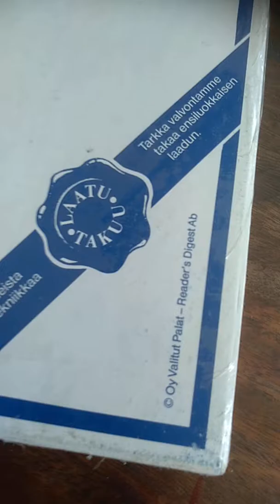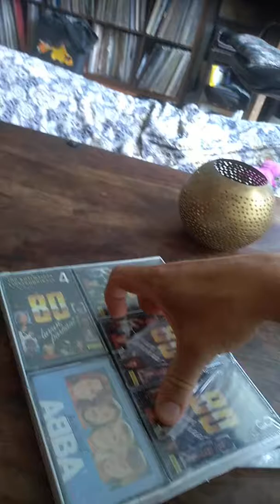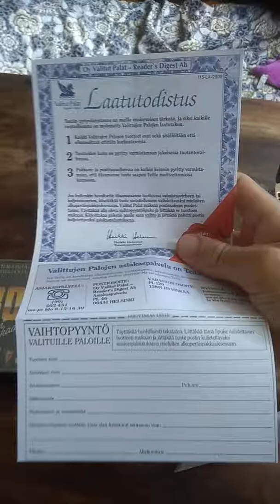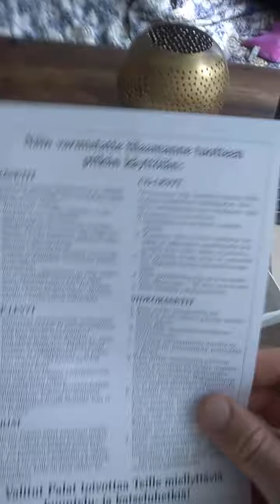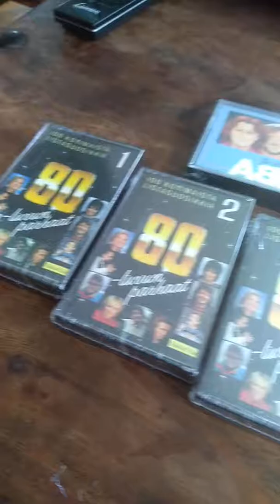Valittujen Palojen kasettilaatikon unboxaus.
Ystävältä saatu avaamaton alkuperäispakkaus aukeaa kuin saunakaveri.